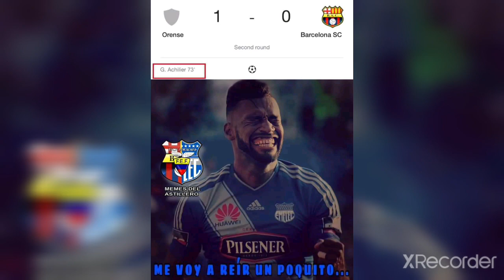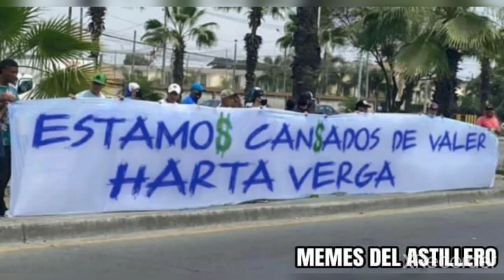MEMES Orense 1 🆚️ 0 Barcelona SC | Te acuerdas y te duele | suscríbete goldeDios 15-08-2021